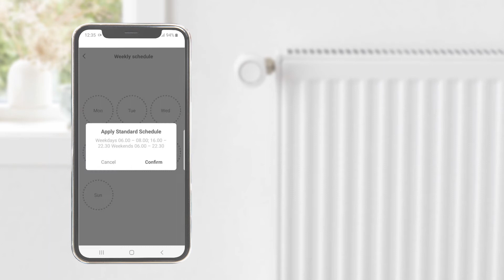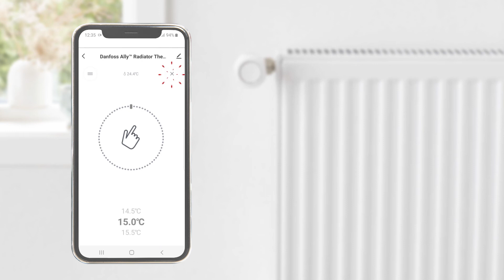Définir et copier un horaire hebdomadaire - Danfoss Ally™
Dans cette vidéo, découvrez comment définir et reproduire une plage horaire de chauffage sur l'application de chauffage connecté Danfoss Ally App. Contrôlez votre chauffage, où que vous soyez, quand vous voulez, n'importe où.